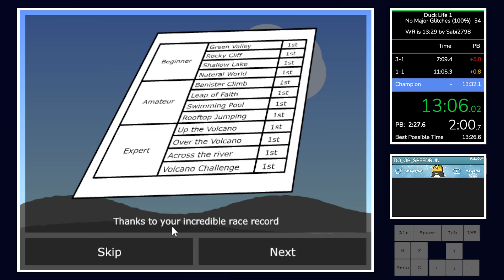Duck Life 1 - 100% (No Major Glitches) in 13:29 [Tied WR]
This category is really difficult. Unfortunately I completely choked menuing at the end but at least it's another tied WR B)